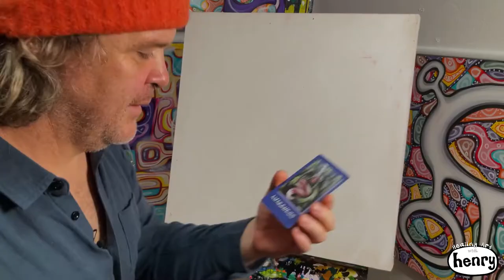Healing Art with Henry | Awareness | Episode 6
On today's episode of Healing Art with Henry, we are going to talk about how to be in the present moment and the importance of learning about the world we live in and paint a painting based on that topic.

🌟Our mission with this show is to share joy and inspiration through Henry's real life stories while watching a painting come to life.

Video Credits:
Creator & Host-Ryan Henry Ward
Director, Director of Photography, Opening & Closing Graphic Animation-Sarah SaReal
Editor-Taylor Grigsby
Opening & Closing Animation-Chris Rodgers
Executive Producer-Derrick Fargo